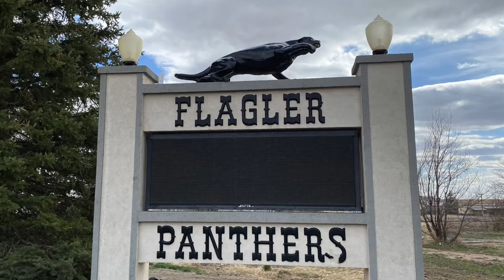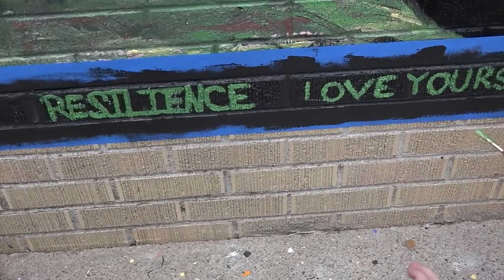Flagler Mural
HUGE THANKS to all of the students that helped us paint, the community for hosting us, our new friends with Some Girls and a Mural for facilitating and partnering with us, and MADD Colorado & State Farm for providing the funding and support to make this project a reality. We appreciate all of you!!